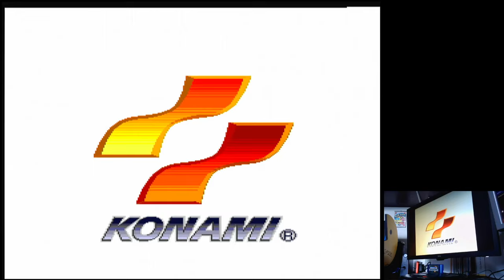Tiny Toon Adventures: Buster's Hidden Treasure Sega Mega Drive Genesis Original hardware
Tiny Toon Adventures: Buster's Hidden Treasure